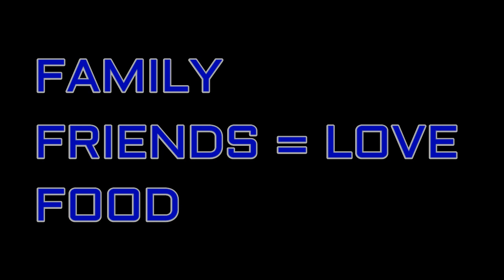CHANNEL TRAILER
Catch me on Social Media @:
Instagram.com/cookinwithkirby

Some awesome
Anova Culinary Precision Cooker Sous Vide
Pioneer Woman Cowboy Rustic Acacia Wood Cutting Board
Weber Kettle Grill
Weber Charcoal Basket
Weber Rib Rack
Cast Iron Grill/Griddle
Nuwave Brio 10 quart Air Fryer
Nuwave Brio 6 Quart Air Fryer
Nuwave Brio 3 Quart Air Fryer
Kitchen Aid Stand Mixer
Kitchen Aid Meat Grinder Attachment
Crock Pot